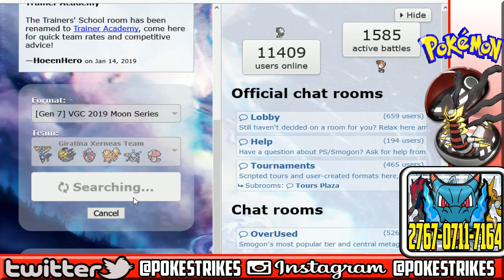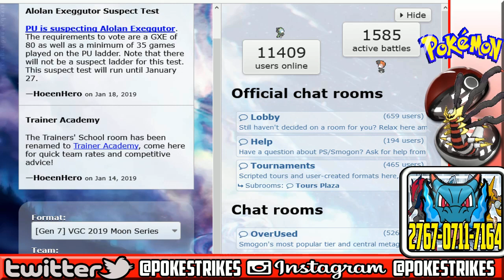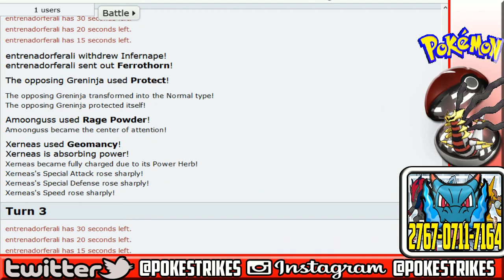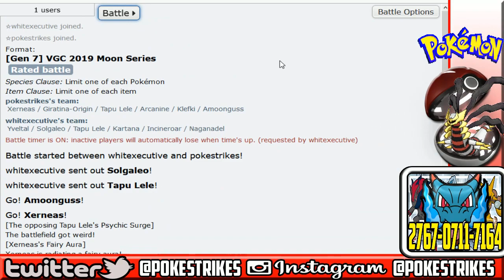Pokemon Showdown VGC 2019 Moon Series Prep: New Psychu Up Giratina Team! #8